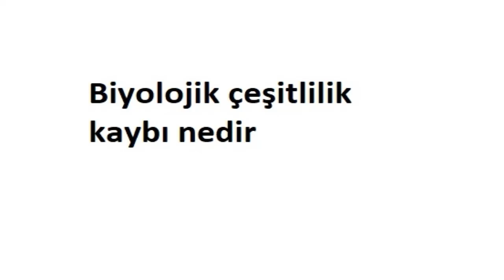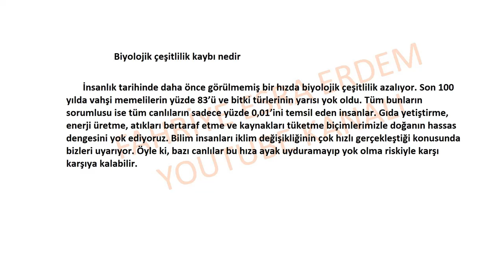Biyolojik çeşitlilik kaybı nedir